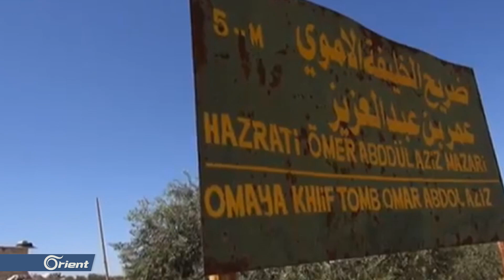في تحدٍ للعرب والمسلمين ,,, الميليشيات الشيعية الإرهابية تحرق ضريح الخليفة "عمر بن عبد العزيز" بإدلب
تداول ناشطون مقطعا مصورا يظهر نبش ميليشيات إيران لضريح الخليفة عمر بن عبد العزيز في بلدة الدير الشرقي بإدلب وهو ما يؤكد أنباء تحدثت سابقا عن حرق الميليشيا للضريح حين دخلت المنطقة خلال الحملة العسكرية الأخيرة على المنطقة والتي شهدت أيضا نبش قبور قادة فصائل في عدة مناطق بالمحافظة